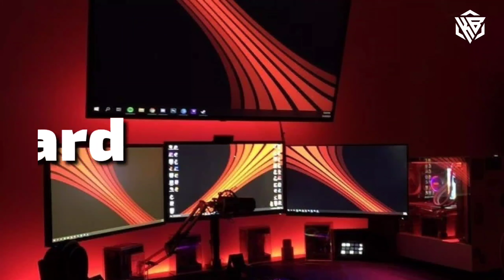Too 10 Gaming channel Unique Name Ideas Trending Gaming channel 2021